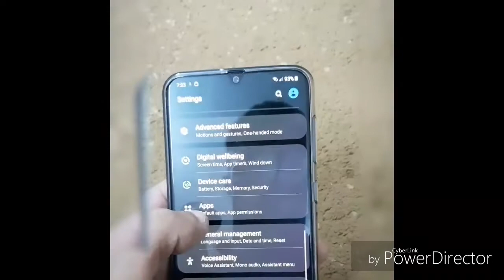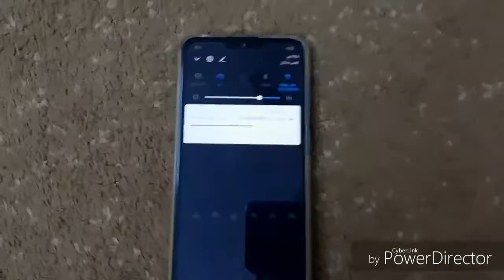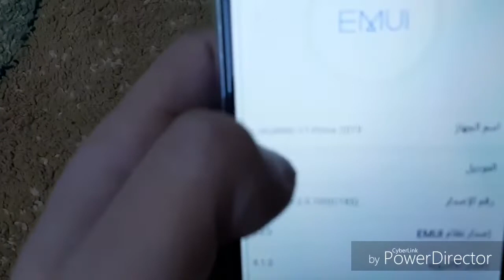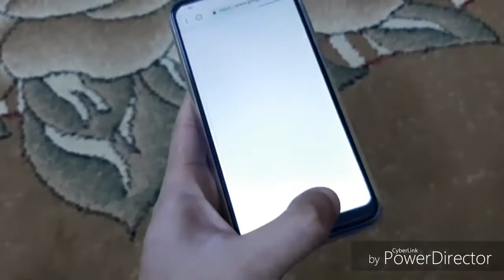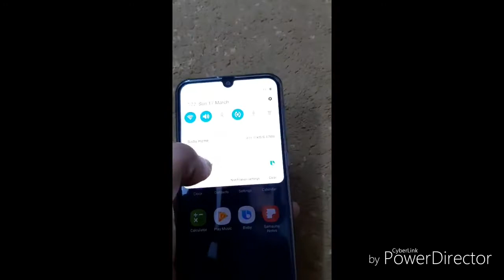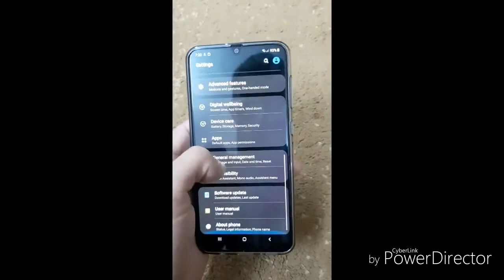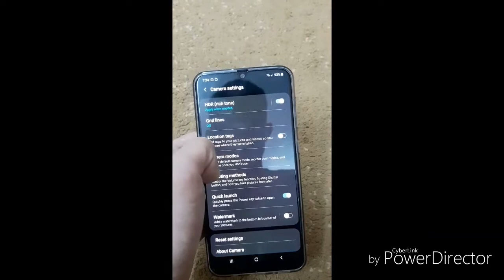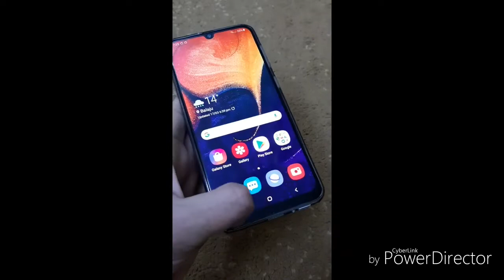Samsung Galaxy A50 vs Huawei Y7 Prime 2019 _ Which one is Better_